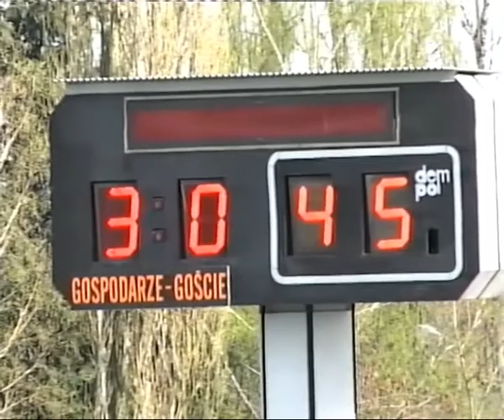2004/2005 KS Szczakowianka Jaworzno - RKS Radomsko 3:0 (Cały Mecz)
25 Kolejka II Liga 2004/2005
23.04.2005 (Sobota) 15:30 Jaworzno ul. Krakowska 8
KS Szczakowianka Jaworzno – RKS Radomsko 3:0 (3:0)
1:0 - Dariusz Solnica - 4
2:0 - Przemysław Węgier - 39
3:0 - Damian Seweryn - 42
Widzów: 2000
Sędziował: Janusz Oparcik (Radom)
Żółte kartki: Przemysław Węgier (Szczakowianka) - Grzegorz Słupecki (RKS)
Szczakowianka: Maciej Palczewski - Tomasz Copik, Rafał Naskręt, Rafał Górak, Tomasz Fornalik - Damian Seweryn, Tomasz Radziwon, Daniel Chylaszek (68. Robert Chudy), Benson Anih - Dariusz Solnica (82. Radomir Jarzynka), Akanni Wasiu (36. Przemysław Węgier)
Trener: Janusz Białek
RKS: Marcin Mańka - Bogdan Jóźwiak, Sławomir Majak, Krzysztof Moliński, Grzegorz Słupecki, Tomasz Walioszczyk (73. Tomasz Siwczyk), Damian Marcioch (63. Marek Michalski), Rafał Dopierała, Mikołaj Szymański (40. Daniel Bugajski), Piotr Bajdziak, Radosław Kowalczyk
Trener : Czesław Palik